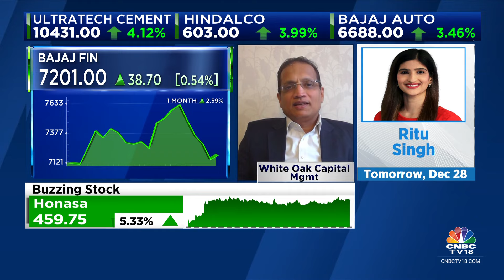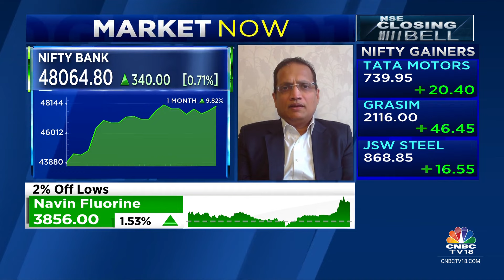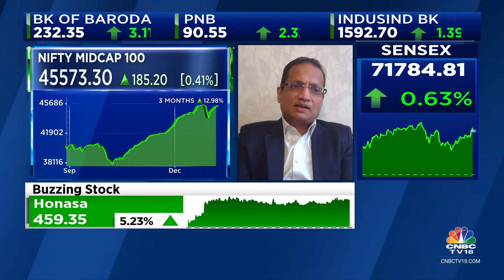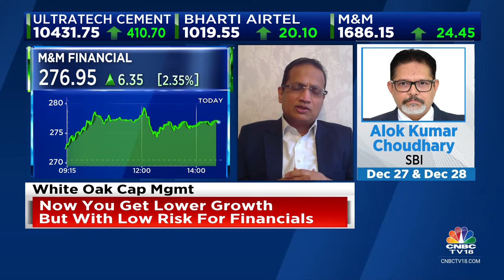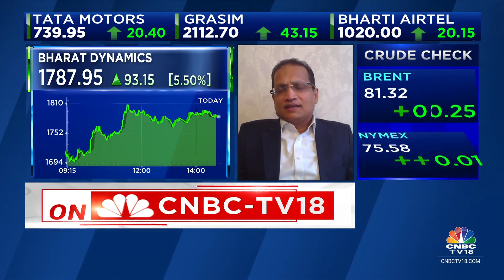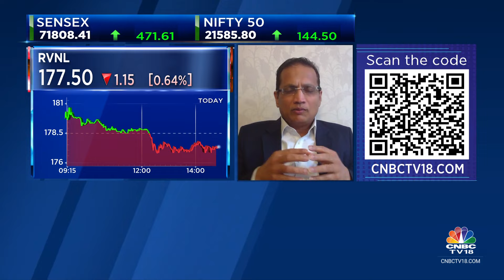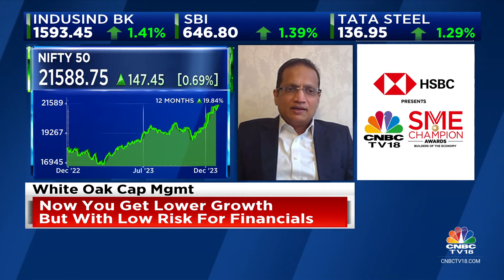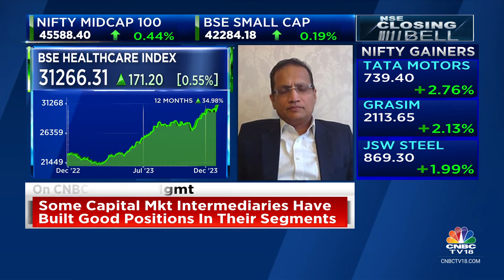Cyclicals Now Serve As A Source Of Cash For Other Attractive Investments: White Oak Capital Mgmt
Nifty Scales New High | Cyclicals now serve as a source of cash for other attractive investments, says White Oak Capital Management's Prashant Khemka. Adds Financials, IT present attractive opportunities.

n18oc_business